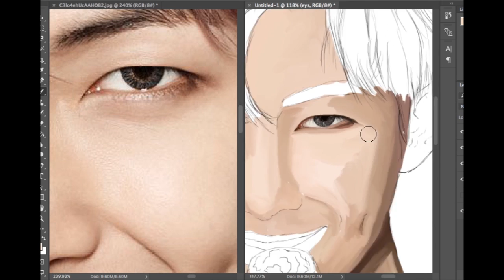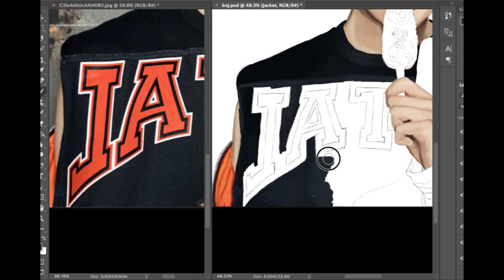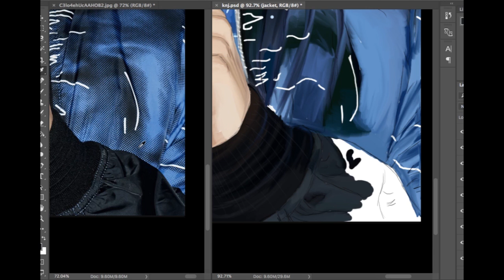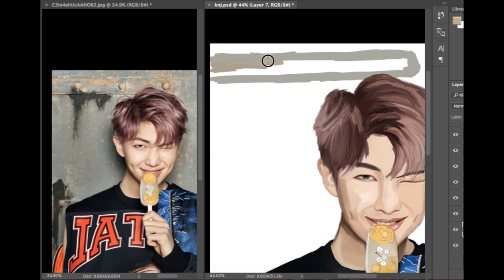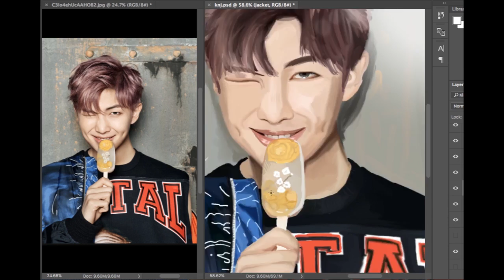[SPEED PAINTING] KIM.NAM.JOON.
| photoshop CC
pen tablet (bamboo wacom) ||